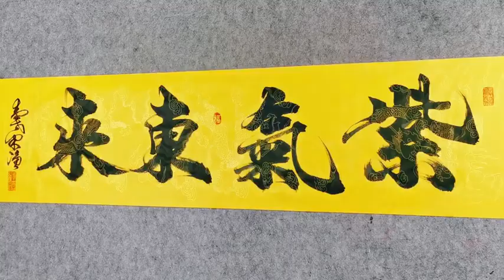喜欢这样写字的感觉，书法作品欣赏“紫气东来”